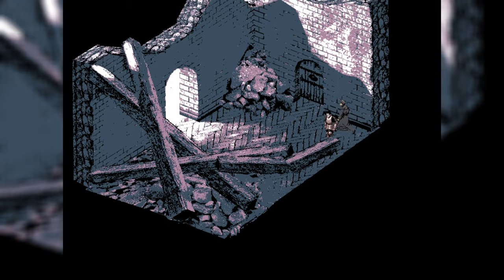EXPERIENCE a Unique JRPG set in 15th Century Slovakia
I WANTED TO TRY NEW TYPE OF CONTENT LET ME KNOW HOW YOU LIKE IT IN THE COMMENTS SECTION!

🔴 Vlado Ganaj: story, script and co-creator of Felvidek

FELVIDEK is a new Unique JRPG set in 15th-century Slovakia, where Pavlo, plunged into despair after his wife's mysterious disappearance, discovers that beyond the typical problems of that era, cultists with their strange magic emerge, and to make matters worse, Pavlo's wife is involved in it. Embark on an adventure of a broken heart and mystical beings, become a knight in shining armor, and have a drink of wine.